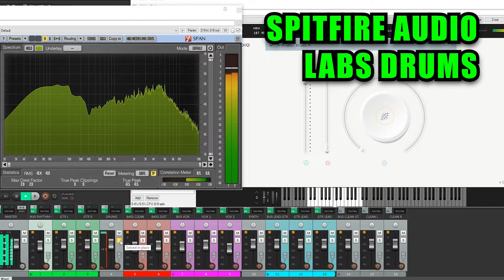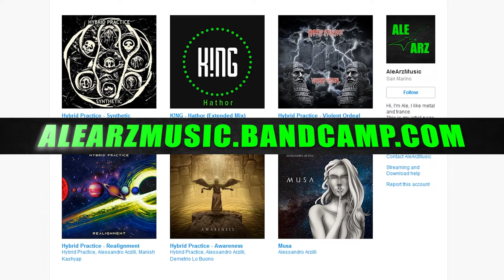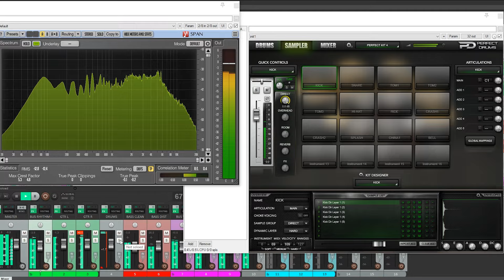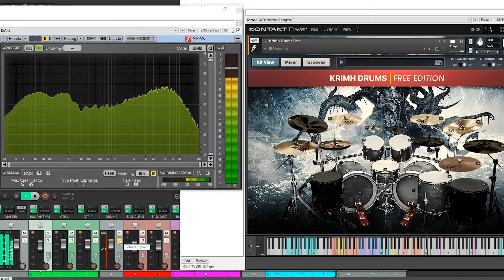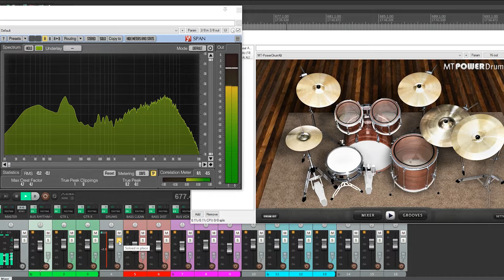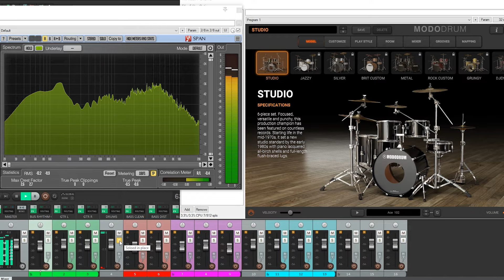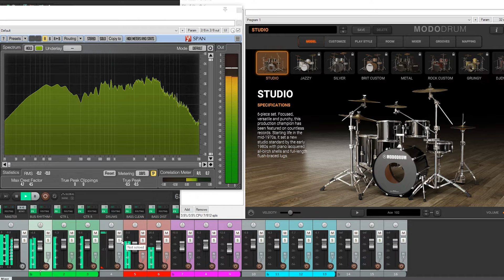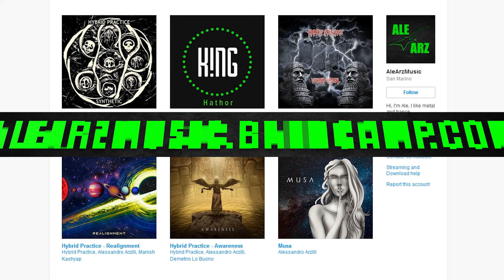Totally free metal drum kits plugins!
00:00 Intro
02:08 Perfect Drums + Restrains Kit
03:15 ML Drums Free
04:33 Krimh Drums Free
05:59 MT PowerDrumKit 2
07:11 Spitfire Audio Labs Drums
08:22 Modo Drum Free
09:33 Addictive Drums 2
10:46 Conclusions

It's the only real way to grow on YouTube!